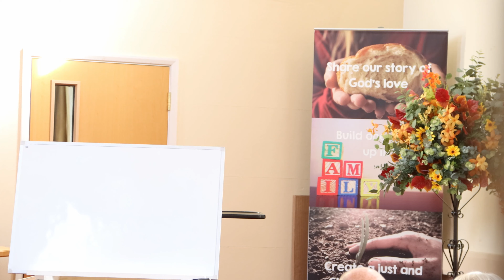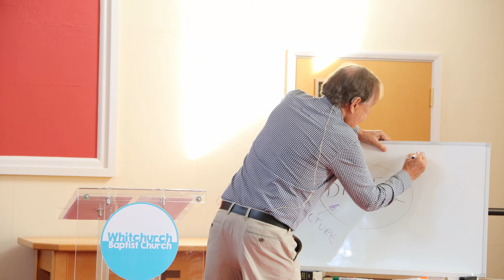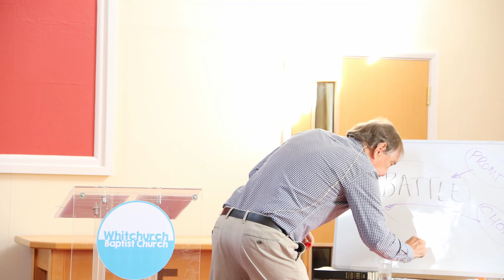The Battles Have To Be Won / Gideon Was Afraid | Bob Smith | Whitchurch Baptist Church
In 'The Battles Have To Be Won / Gideon Was Afraid' Bob shares with us the story of Gideon and how despite him being afraid and having a small army, God still used him and he was victorious. We as humans encounter all sorts of battles in our lives, but be encouraged that if you know Christ as your Lord and Saviour, God is on your side, and you as well will be victorious.

Scripture Reference Judges 6; 8